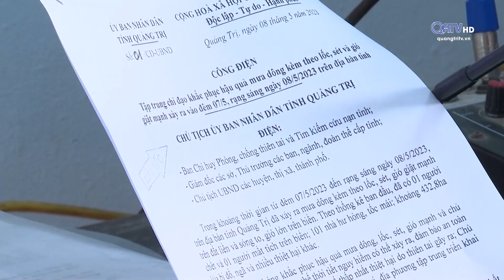Thực hiện phương châm 4 tại chỗ trong PCTT và TKCN | Truyền Hình Quảng Trị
Thực hiện phương châm 4 tại chỗ trong PCTT và TKCN

Trong bối cảnh Việt Nam nói chung và tỉnh Quảng Trị nói riêng thường xuyên phải hứng chịu nhiều thiên tai, bão lụt, một trong những biện pháp để giảm thiểu thiệt hại do thiên tai gây ra đó là quán triệt phương châm 4 tại chỗ trong phòng chống thiên tai, tuyệt đối tránh tư tưởng chủ quan lơ là.